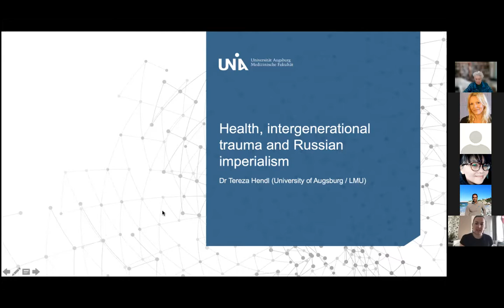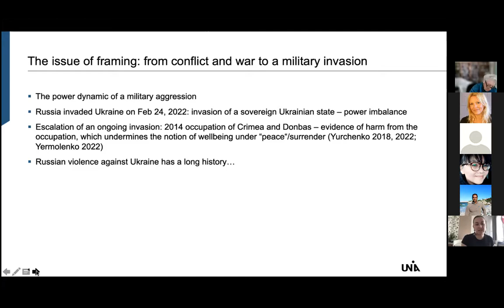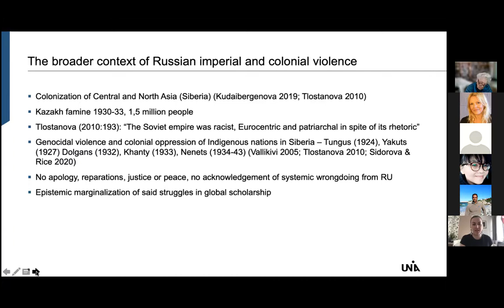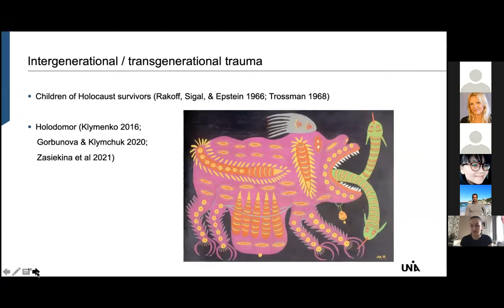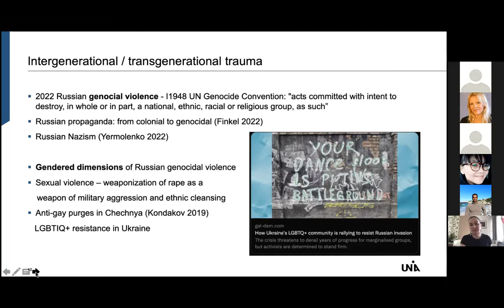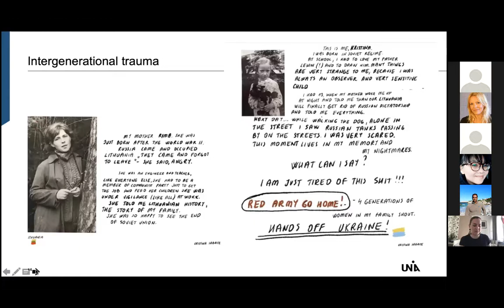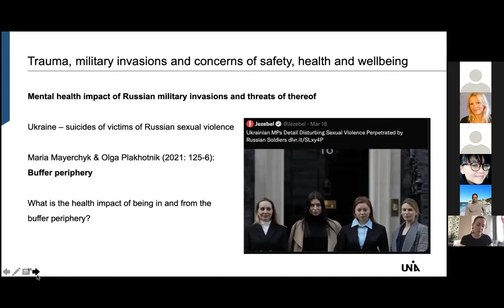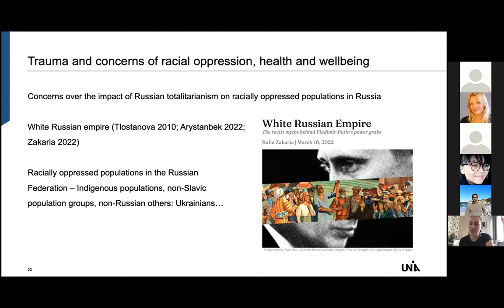Tereza Hendl (University of Augsburg) - Health, intergenerational trauma and Russian imperialism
First public seminar IRG-GHJ & CRE: Conference from Dr. Tereza Hendl « Health, intergenerational trauma and Russian imperialism ».

In this seminar, Dr Tereza Hendl (Postdoctoral Researcher at the University of Augsburg, Research Associate at the Ludwig Maximilian University of Munich and founder of the Central and Eastern European Feminist Research Network) will discuss the health implications of the ongoing Russian invasion of Ukraine. She will investigate this military aggression within the broader context and legacy of Russian imperial and colonial violence, and highlight the under-explored mental health dimensions, particularly concerns of intergenerational trauma experienced across affected populations and diasporas, to which she belongs. She will also explore the impact of racial oppression within Russian imperialism, the role of othering of Ukrainians and fellow populations subjected to Russian genocidal violence as well as the racialization of Ukrainians within the racial structures and hierarchies of Europe.